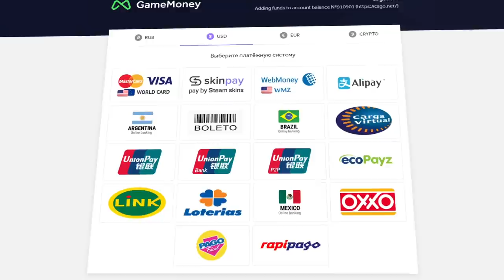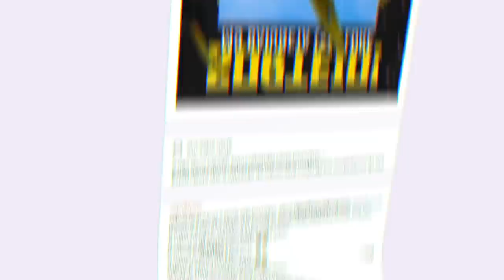Esse PRO fez 6 KILLS em 1 ROUND... (AS 20 PLAYS mais BONITAS de CS:GO em 2020)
Um pro fez 6 kills num mesmo round do CS:GO! Veja as 20 melhores jogadas de 2020